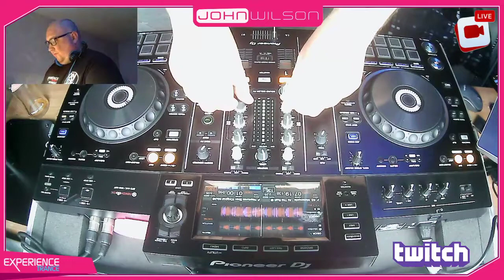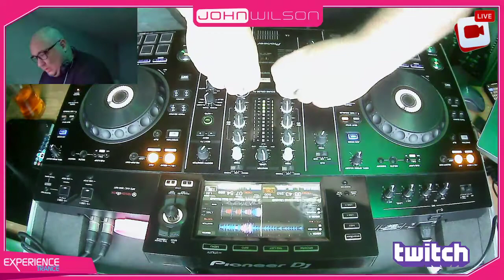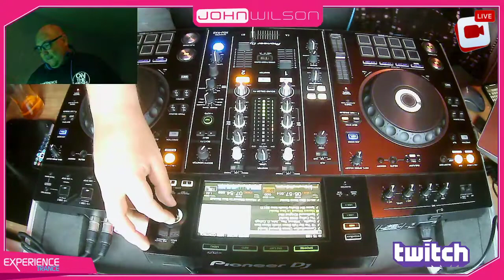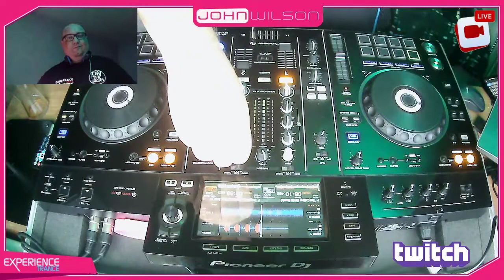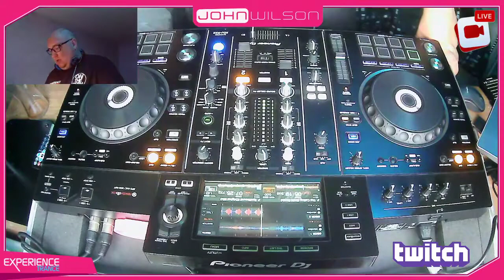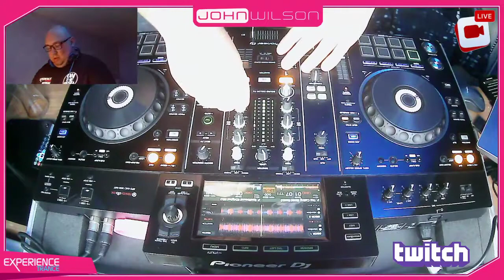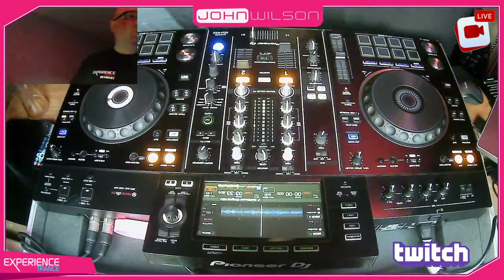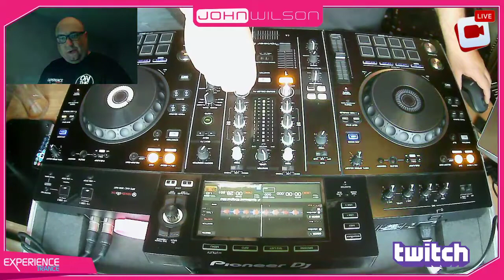John Wilson - Trance Sessions 126 ( Forgotten Gem Vol 4 )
Trance Sessions is my radio show / podcast that goes live on Twitch and the Experience Trance Podcast on 7th & 20th of each month.

Episode 126 is part of my Forgotten Gems  collection where we go back to tracks that have not been played in a long time or just down right classics.

Trance Sessions 126 ( Forgotten Gems Vol 4 )

01 Cold Rush - Gravity
02 Andain - Beautiful Things ( Jorn Van Deynhoven Remix )
03 Darren Summers - Play Dirty
04 Ferry Tayle, Darren Porter - Neptunes Siren
05 Motorcycle - As The Rush Comes ( Daniel Kandi, Anton Firtich Remix )
06 Bart Classen - Elf ( Returning Remix )
07 Mark Sherry, Power Circle - A Little Trailblazer ( Mark Sherry ASOT 600 Mash Up )
08 The Space Brothers - The Same Journey ( Mark Sherry Remix )
09 Armin Van Buuren - Ping Pong ( Simon Patterson Remix )
10 Jorn Van Deynhoven - Headliner
11 Chicane - Offshore ( Ferry Tayle Luminosity At The Beach Remix )
12 Thomas Datt - 1983 ( Astuni, Manuel Le Saux Remix )
13 Airscape - L'Esperanza ( Jordan Suckley, James Rigby Remix )
14 Ingsha - Niavara ( Manuel Le Saux Remix )
15 Alt - Alt+F4 ( Dan Stone Remix )
16 Armin Van Buuren - Communication ( James Dymond Remix )
17 Dash Berlin - Till The Sky Falls Down ( Arctic Moon Remix )
18 Dogzilla - Without You ( John O'Callgahan Remix )
19 Solarstone - The Calling ( RAM Remix )
20 Darren Porter - Spellbound